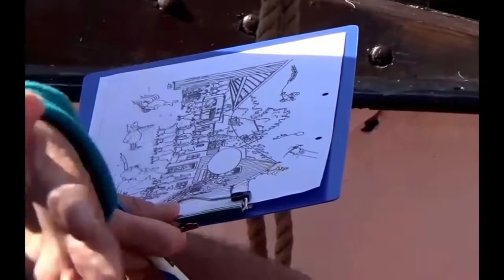Bildungsurlaub auf dem Segelboot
Buchen Sie Ihren Bildungsurlaub auf dem Segelboot für 2022 jetzt! Auf den Segelschiffen Amazone (ab Kappeln), Pegasus (ab Kiel) und Engelina (ab Kappeln) können mit uns eine Woche lang im Seminar Kommunikationstrainer Ihr eigenes Kommunikationsverhalten trainieren, oder Sie können im Seminar "Resilienztraining" lernen, wie Sie mit schwierigen Situationen besser umgehen können.
Bildungsurlaub gibt es in fast allen Bundesländern.